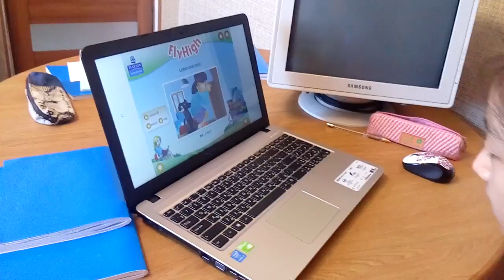Маржан чтение (на английском языке)